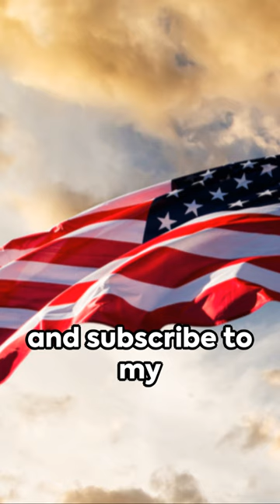The Heroic Tale of A British American Marine Henry L Hulbert.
Learn about the incredible life of Henry L Hulbert, a British American Marine who served in the USMC. From his heroic acts in battle to his contributions to history, this video will honor this veteran and give insight into his legacy.
Join us as we dive into the heroic story of Henry L Hulbert, a British American Marine who served in the USMC. Learn about his incredible journey and bravery in this captivating historical video. history usmc veteranDiscover the incredible story of British American Marine Henry L Hulbert, a true hero and veteran of the USMC. From his courageous acts in battle to his lasting impact on history, this video will showcase the bravery and sacrifices of this extraordinary man.